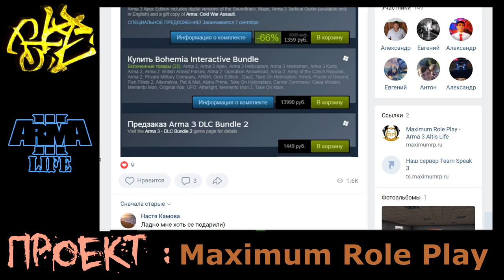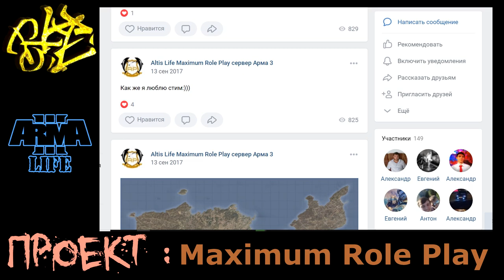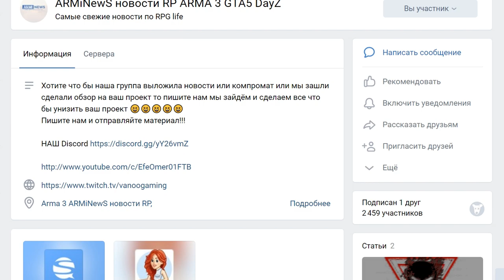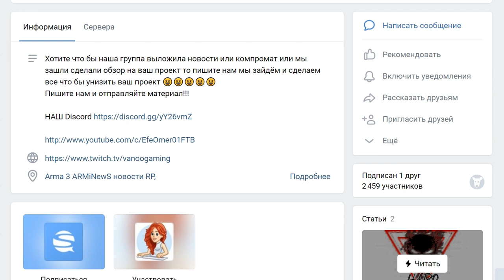Арма 3 Забытые Сервера Maximum Role Play R-Zone Game TV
оптимизация (не обязательно к прочтению) :
arma 3, altis life, altis life map, RAW Malden Roleplay
сервера, arma3 short movie, как играть